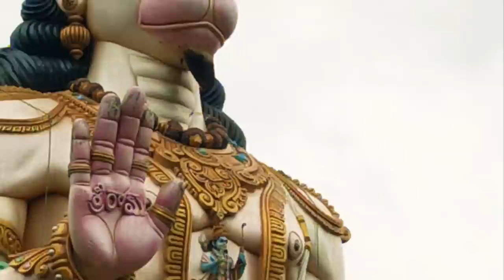World Third Anjaneya Statue Village westgodavari Abbirajupalem Dakshana Thirumala By Godavari Muni